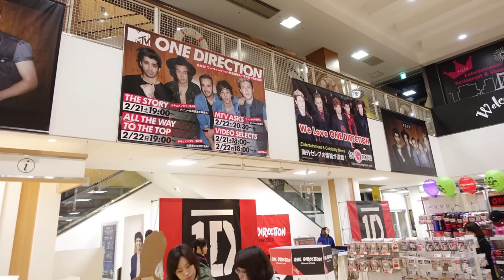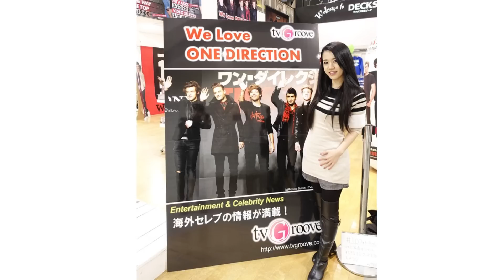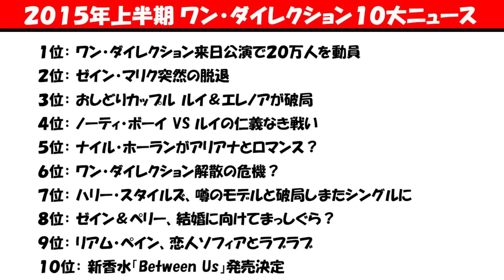ワン・ダイレクション ONE DIRECTION 2015年上半期10大ニュース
今回の1D Groove!は、ワン・ダイレクション２０１５年上半期の１０大ニュースをお届け！

待望の来日公演、ゼインの突然の脱退、解散のウワサ、波乱の恋愛事情など、さまざまな出来事が起こったこの半年のニュースをカウントダウン形式でお届けします！

ＭＣ：　清水裕一、山咲こむぎ

■「ワン・ダイレクション」の最新情報を中心にお送りする情報番組「1D Groove!」はこちらから視聴できます。

■海外エンタメ＆セレブ情報サイト【TVグルーヴ】